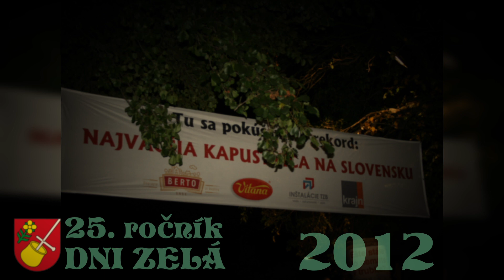Video so starými foto ku 25. výročiu DNI ZELÁ